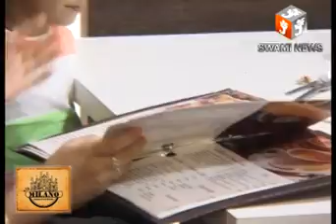श्री समस्त मानस मंडल के 14वें वार्षिक समारोह के अवसर पर संगीतमय श्रीरामचरितमानस पारायण महायज्ञ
16 June 2019,
     श्री समस्त मानस मंडल के 14वें वार्षिक समारोह के अवसर पर 15 व 16 जून को गंज स्थित जनकपुरी में सामूहिक आसनों पर संगीतमय श्रीरामचरितमानस पारायण महायज्ञ का आयोजन किया जा रहा है। इस अवसर पर 51 आसनों वाले संगीतमय श्रीमद रामचरितमानस पारायण महायज्ञ का आगाज 15 जून को सुबह 8 बजे से हुआ। जो कि 16 जून को शाम 6 बजे तक अनवरत जारी रहा। मण्डल अध्यक्ष पंडित सुधीन्द्रनाथ आचार्य ने बताया कि डाॅ. कृष्णमोहन लवानिया ने पाठ का प्रारंभ किया। श्री झरनेश्वर सेवा समिति सहित विभिन्न भजन मंडलियों द्वारा कलाकारो ने शाम 4 से 7 बजे तक भजन प्रस्तुति दी। इनमें रतनलाल छापरवाल, सुभाष सोनी, बसंत कुमार भट्ट, मास्टर नरेंद्र कुमार आदि शामिल थे।